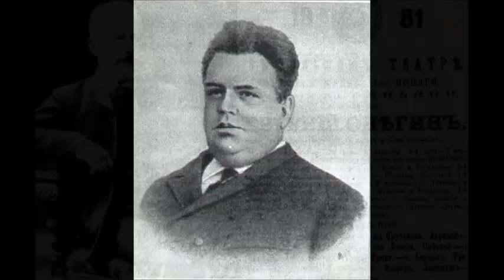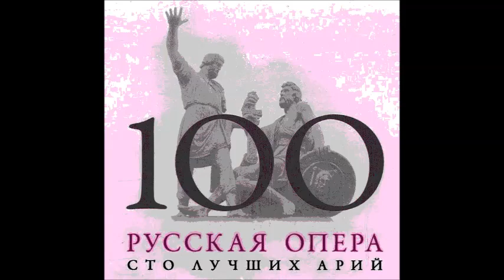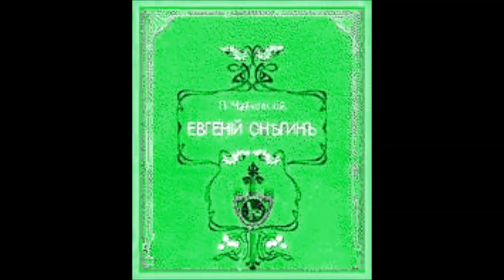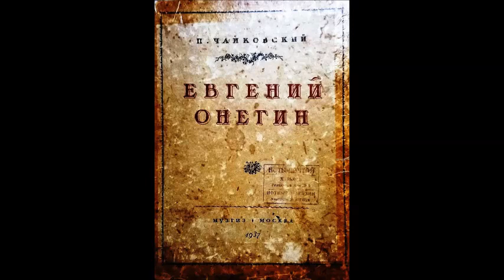Чайковский Заключительная сцена из оперы Евгений Онегин Елена Кругликова Андрей Иванов